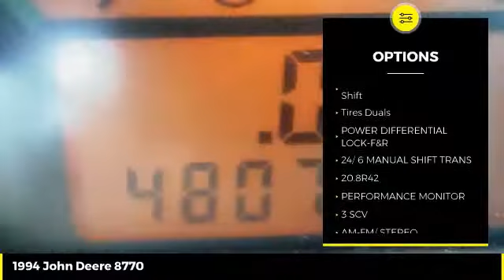1994 John Deere 8770 Used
1994 John Deere 8770  - $49900

Cross Implement
703 S Minier Ave

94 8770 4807h 24spd Clean Central Illinois Tractor We Sold New | John Deere Certified | John Deere Low Rate Financing | Cross Implement Your Local John Deere Dealer Serving You From Central Illinois | Contact: Jason